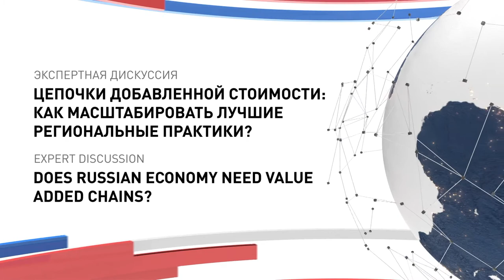DOES RUSSIAN ECONOMY NEED VALUE ADDED CHAINS?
Moderator:
Alexander Shokhin, President Russian Union of Industrialists and Entrepreneurs (RSPP)
Panellists:
Igor Artamonov, Head of the Administration of Lipetsk Region
Natalia Volchkova, Vice-Rector for Research, All-Russian Academy of Foreign Trade and Economic Development of the Russian Federation
Sergey Kogogin, Director General KAMAZ
Dmitriy Komissarov, Chairman of the Board of Directors, TMH
Vladislav Shapsha, Governor of Kaluga Region
Global Value Chains (GVCs) reflect the modern architecture of international trade and industrial cooperation. Participation in the GVC creates opportunities for industrial development, as well as the development of service sectors at different stages of the formation of the value of products, provides access for national companies to the markets of many countries of the world. Cooperation within the framework of the GCDC, taking into account the established and developing formats of international production specialization, allows countries to realize the potential of their national sectors of the economy. For Russia, deepening participation in the GVC is an important factor in achieving national development goals.

At the micro level, the competitiveness of a business in relation to the sales market determines the possibility of its participation in the GCDS. In turn, the competitiveness of a business depends on the quality of the business environment in which it operates. For most Russian companies, the most important environmental factors are formed at the regional level. A number of regions have already accumulated successful experience in various formats of companies' participation in GVCs, however, it has not yet been possible to scale successful practices to other regions.

Issues for discussion:
• How to assess the relative contribution of the region and the federal level to the formation of a business environment conducive to the inclusion of regional businesses in GVCS?
• How does regional economic policy affect business competitiveness?
• Do regions need companies to participate in GVCs?
• Can the localization of industrial assembly become the basis for the region's export-oriented growth?
• What resources do the regions have to create a modern transport and logistics infrastructure - a key link within segmented GVCs?
• What prevents all regions from repeating best practices?